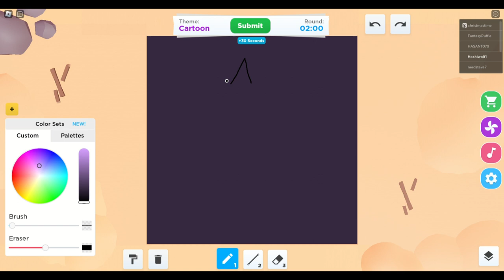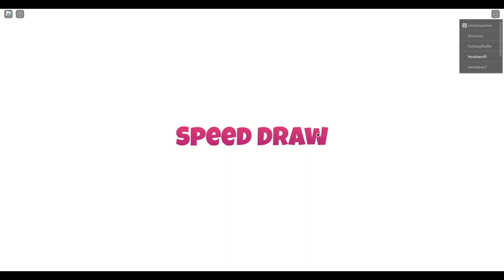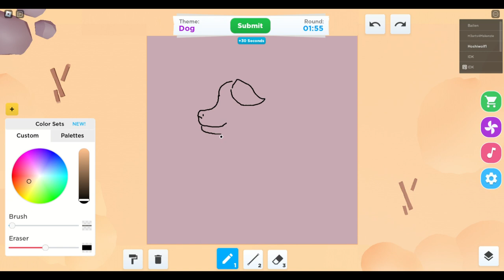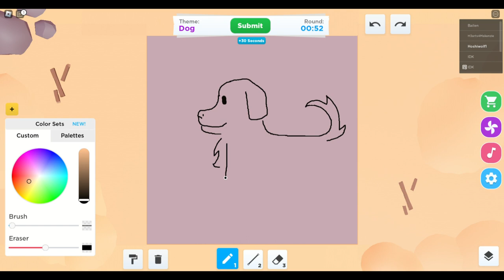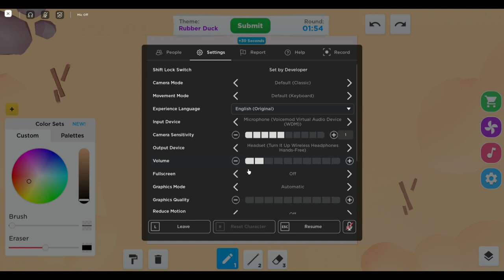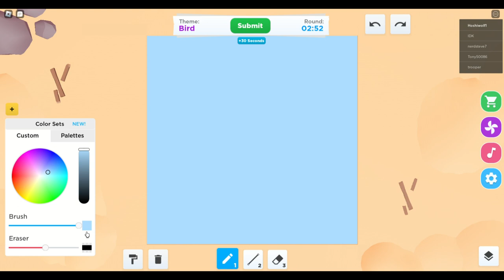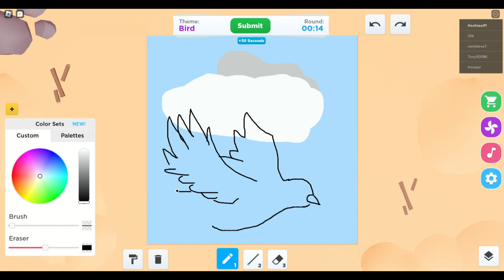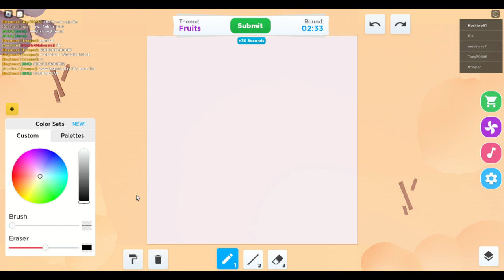NOoB DRaWS WITh MOUSe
Hello! :) Hope you enjoy watching me struggle to draw with a mouse. Do leave a suggestion on how I can improve the video.

⭐Chapters:
0:00 - Drawing (game one)
1:03 - Voting
1:58 - Results
2:17 - Drawing (game two)
3:20 - Voting
4:22 - Results
4:40 - Drawing (game three)
5:43 - Voting
6:28 - Results
6:47 - Drawing (game four)
7:49 - Voting
8:33 - Results
8:58 - Drawing (game five)
9:57 - Voting
10:41 - Results